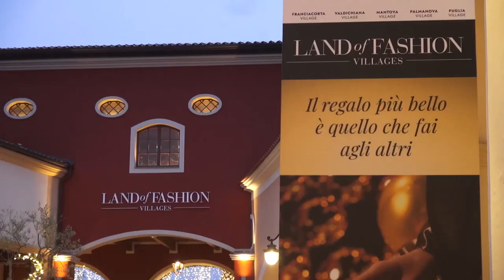La magia del Natale arriva al Valdichiana Village